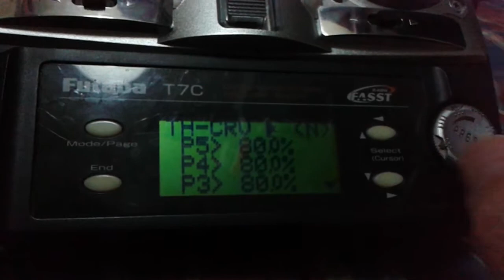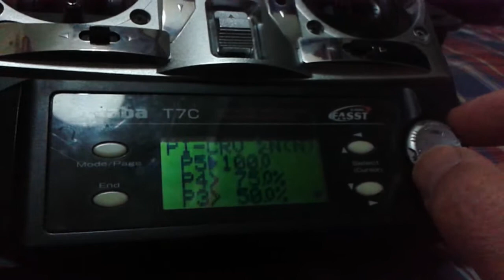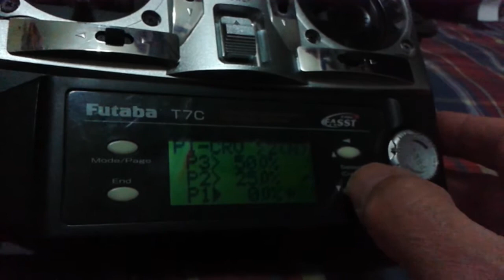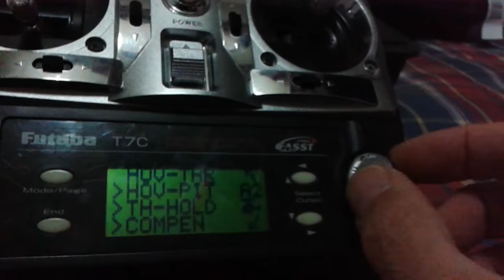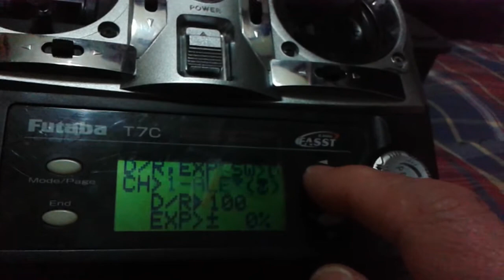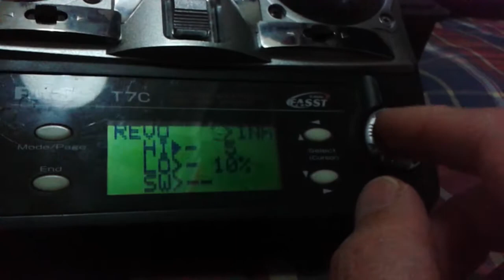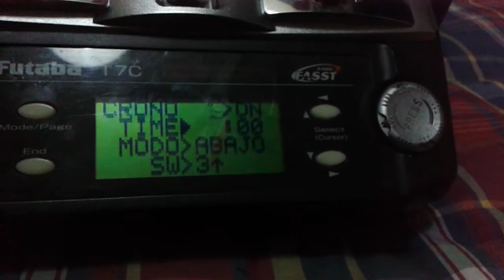Configuración Futaba T7C para helicoptero con sistema Tarot ZYX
Aquí queda la configuración de la emisora Futaba T7C para el helicóptero Mini Titan E325 con el flybarless Tarot ZYX  y motor SK3 4300 KV. Me equivoqué al comprarlo y en lugar de adquirir el de 3400 kv, hice lo propio con el de 4300 kv por lo que tuve que reducir el piñón del motor a 11 dientes, pues con el de 13 era un caballo loco y con el de 12 había que bajar mucho la curva de RPM en la emisora, con lo que no se le sacaba rendimiento al motor. Ahora va como un misil en el idle2 y con consumos normales de 5 minutos de vuelo por cada batería LiPo de 2200 mAh y 3S, con 40C de descarga. Baja a 3,75 en caliente y 3,80 al estabilizarse en frío tras cinco minutos o mas de la descarga